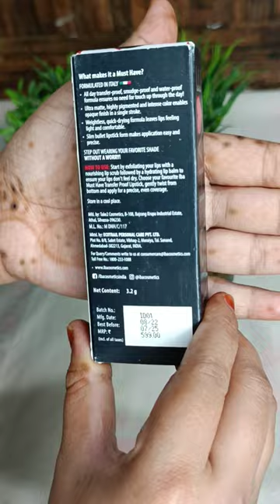Mocha 06 ||Free ki cheez achi nikli yah nhi🥺 ||Lip stick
Yeh meri mosh favourite Sade hai 💅|Lip stick

Hi guys Maine ap sb k liye yeh video banaya h agr video pasand aye toh ek like kar k jayega please bht mahant lagti hai agr ap ek like kar doge toh dil ko khusi milegi or ek bada sa smile ayega 🤩🤩🤩so don't forget to like share & subscribe...thank you ❤️❤️❤️❤️ ji